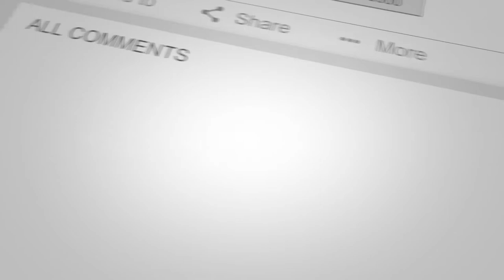How to play from a downhill lie around the green.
In this video we are going to go over how to play a downhill lie high chip shot. These types of shots can be tricky, but if you understand how to play the ball and the course properly, then you will have a better chance of making it.